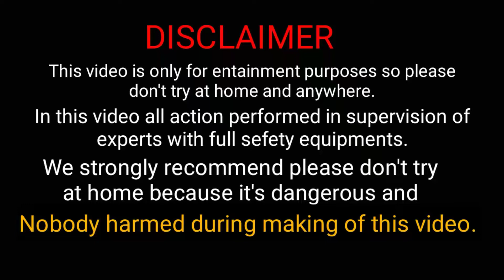EXPERIMENT WITH NAOH+ FOUNTAIN PEN INK | RJ EXPERIMENT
hello dosto aaj me aap ke liye lekar aaya hun ek new experiment jise dekh kar aap chonk jayenge
new experiment
2020 new experiment
dangerous experiment
rj experiment